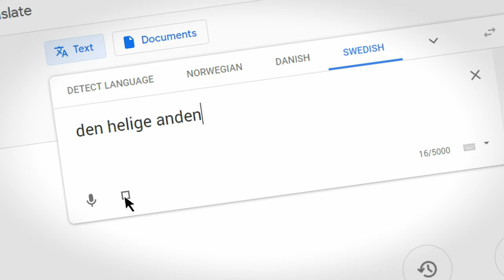VILDHJARTA - Den Helige Anden (Cover) + TAB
Guitar cover of Den Helige Anden, the new Vildhjarta song!

🎸 Guitar tuning: E B E A D F# B (drop -3 semitones @2:04 and @2:54)
Bass tuning: E B E A D (programmed in this cover)